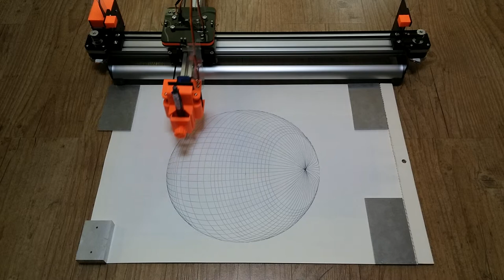4xiDraw V1 / A3 - Drawing Machine: Drawing 01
Drawing Machine - 4xiDraw V1 / A3 - ProfileBlock™
Design Tool: SketchUp Pro

The long awaited extended-travel 4xiDraw!
Usable pen travel (millimeters): 430 × 300 mm

4xiDraw is a clone of the famous Axidraw. It's a plotter to draw.
Use an "Arduino Nano" control board and a "Arduino Nano CNC Shield" board.
In this video we will build one. We will see the list of components, hardware assembly, wiring harness and the Software part ... Up to the Drawing.

Using the "Inkscape" vector graphics program along with a special "plug in", you can create several G-Code files, starting with a drawing. Universal G-code Sender (Java) will do the rest.

For more details, you can find all the information on Misan’s Instructables

PART LIST:

- 1 x Arduino Nano V3
- 1 x HC-05 Bluetooth Module
- 2 x A4988 Stepper Motor Driver
- 1 x SG90 RC Micro Servo (plus a 250mm cable extender)
- 2 x NEMA17 Stepper Single Shaft 34mm
- 1 x CNC Nano Shield For Arduino Nano (GRBL Compatible)
- 1 x 12V 2A Power Supply
- 2 x AC 125V 1A SPDT Subminiature Micro Lever Switch
- 12 x M8 x 20mm ID 8mm White Nylon ABS Round No Thread Non-Threaded Hollow Standoff Spacer
- 16 x M8 x 16 x 1.4mm White Nylon Washer Plastic Flat Spacer Washer
- 4 x M4 x 15mm ID 4mm White Nylon ABS Round No Thread Non-Threaded Hollow Standoff Spacer
- 2 x GT2 Timing Pulley 20 teeth Bore 5mm
- 2 x GT2 Timing Pulley 20 teeth Bore 8mm
- 4 x GT2 Timing Belt Idler Pulley Without Teeth 20 Teeth Hole Diameter 5mm
- 1 x GT2 Timing Belt 6mm Wide 2mm Pitch 2m
- 8 x Ball Bearing Flanged 4 x 8 x 3mm MF84ZZ
- 8 x Ball Bearing 4 x 8 x 3mm MR84ZZ
- 8 x Acrylic Plate CNC Parts
- 1 x DF2040-440 ProfileBlock™
- 1 x DF2020-370 ProfileBlock™
- 2 x DRF2020-440 ProfileBlock™
- 2 x M5 x 40mm Bolt
- 4 x M5 x 30mm Bolt
- 2 x M5 x 15mm Bolt
- 8 x M5 x 10mm Bolt
- 11 x M5 x 8mm Bolt
- 10 x M5 Nut
- 11 x M5 Nut Nylon
- 4 x M4 x 60mm Bolt
- 4 x M4 x 40mm Bolt
- 4 x M4 x 30mm Bolt
- 18 x M4 Nut
- 8 x M4 Nut Nylon
- 4 x M4 x 6mm Hexagon Double pass copper pillars stud nut
- 4 x M3 x 20mm Bolt
- 6 x M3 x 16mm Bolt
- 18 x M3 x 10mm Bolt
- 14 x M3 x Nut Nylon
- 4 x M3 x 18 + 6mm Hex head Brass Spacing Screws Threaded Pillar StandOff Spacer
- 4 x M3 x 8 + 6mm Hex head Brass Spacing Screws Threaded Pillar StandOff Spacer
- 2 x M3 x 50mm OD5mm Rod Aluminum Spacer
- 4 x M2 x 16mm Bolt
- 4 x M2 Flat Washer
- 4 x M2 Spring Washer
- 4 x M2 Nut
- 4 x M2 Nut Nylon
- 2 x Spring

The open source Drawing Machine - Drawing Machine  hardware and software is free and made with love.